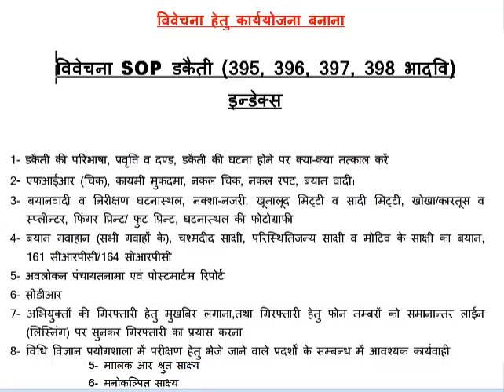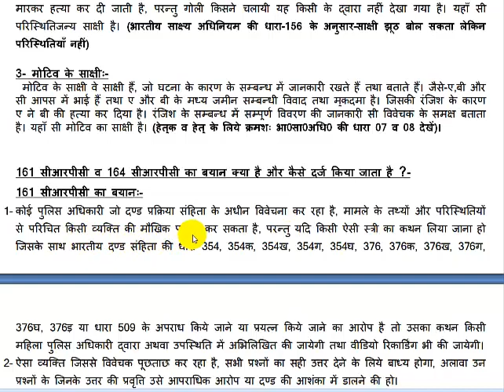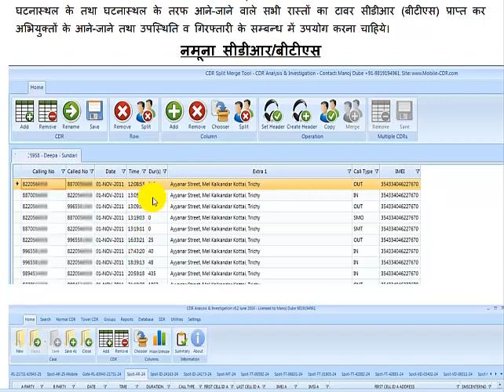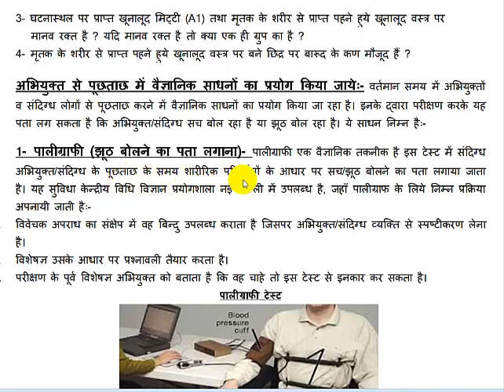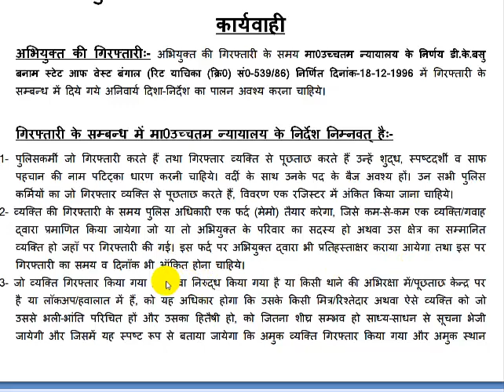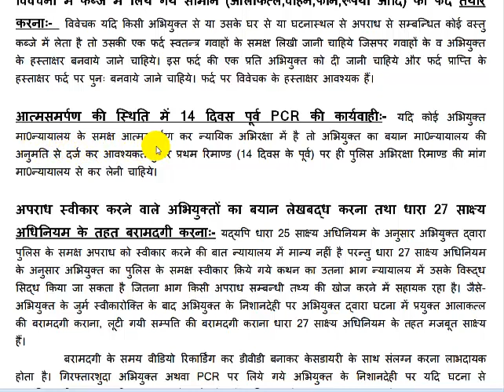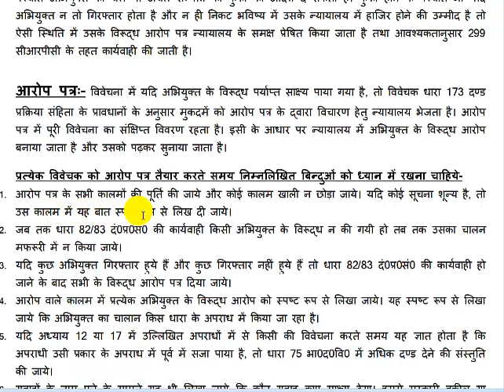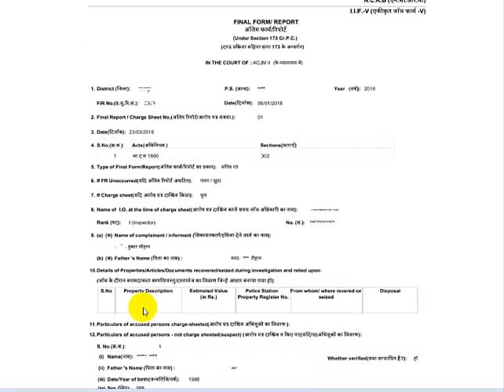डकैती की विवेचना SOP part 2